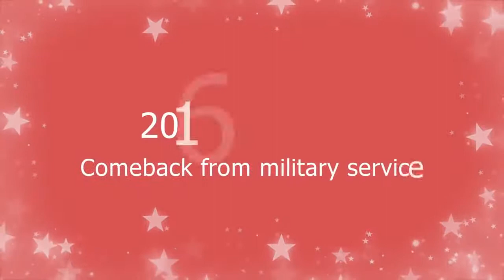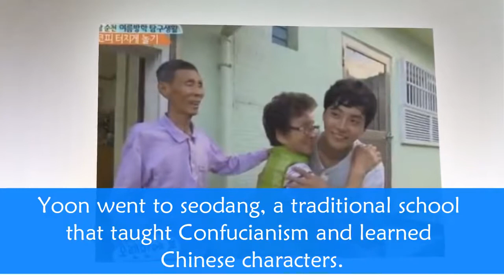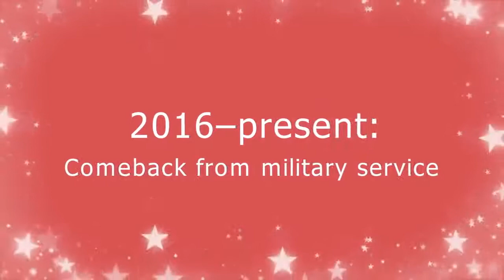Yoon Shi Yoon Transformation 2009 2018